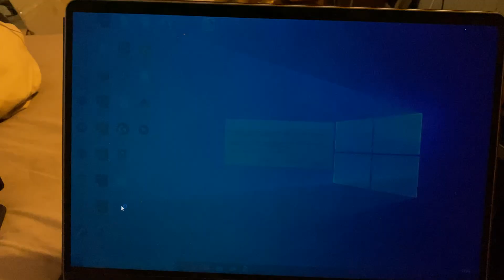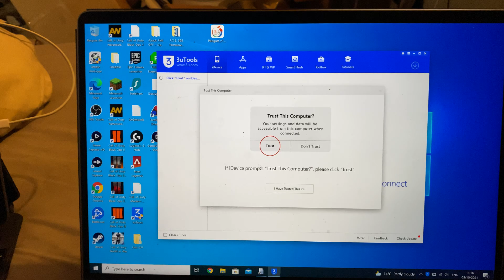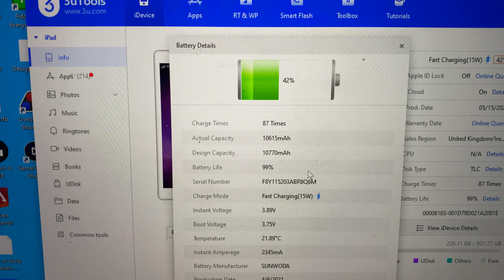How To Check Battery Health on iPad Pro | Full Tutorial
How To Check Battery Health on iPad Pro | Check Battery Health on iPad Pro even though Battery Health isn’t in settings! Do you own the iPad Pro and want to check the battery health or battery life on your iPad Pro battery? If so, this video is for you! I will show you How To Check Battery Health on iPad Pro in this tutorial. To check the battery health on iPad Pro, we will be using a tool known as 3uTools, as Apple doesn’t allow you to check the battery health on iPad Pro directly instead of settings.